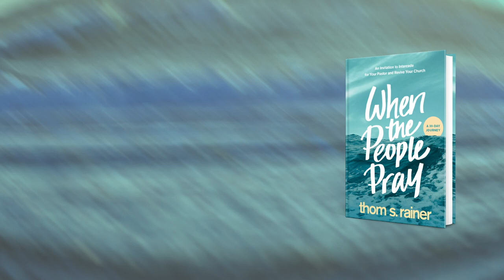When the People Pray | book trailer | Thom S. Rainer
"Will you pray for me?" is a question pastors hear every day. But when have you heard a pastor ask that question for themselves? Frankly, it's rare. That was the question Thom Rainer asked his congregation. The response was overwhelming. Within two days, more than one hundred people committed to praying for him, and the church was transformed over the next year.